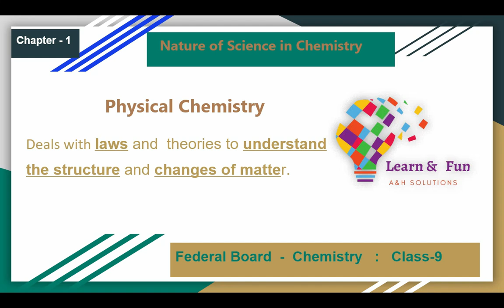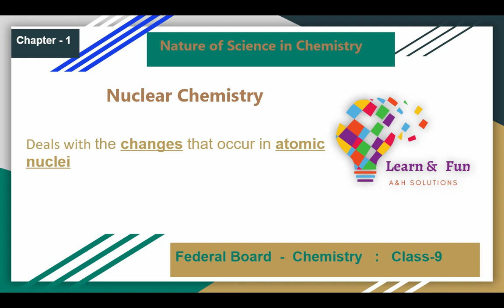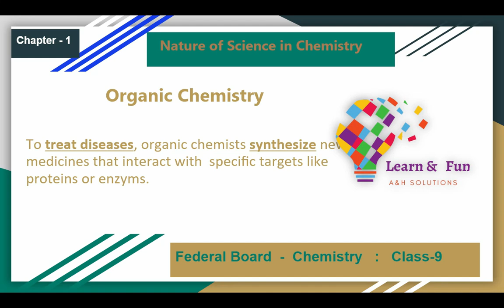9th Class Chemistry-Federal Board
This series will help students to understand 9th Class Chemistry- of Federal Board in an easy way.